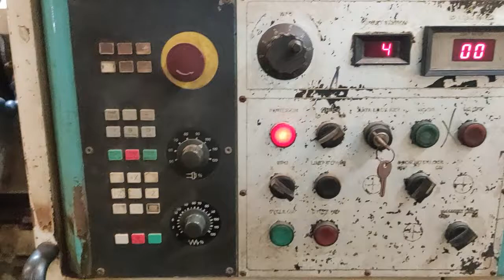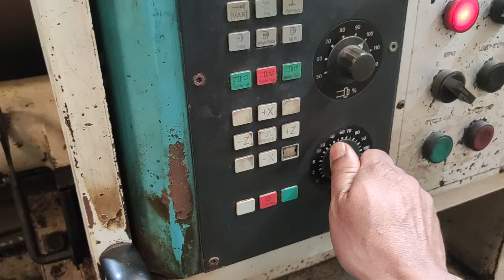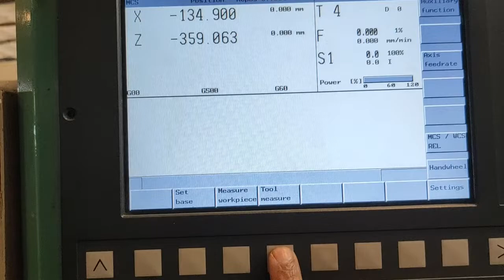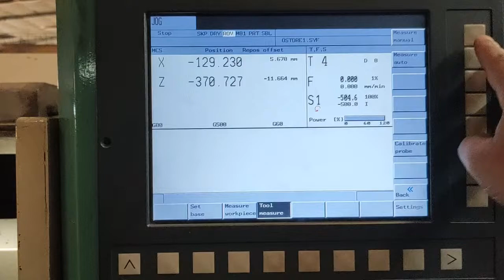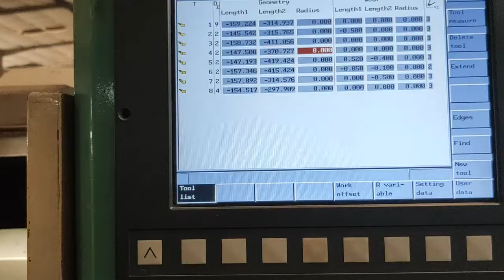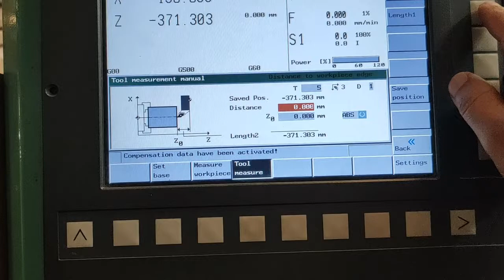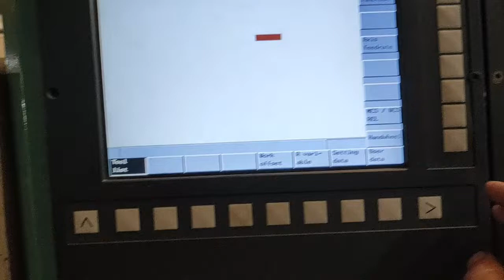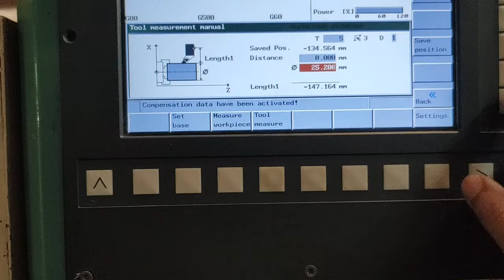CNC tool offset setting (siemens control)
This video shows how to take tool offset in CNC turning center Siemens Control ,in this video taking offset of  2 no's of  video where u can learn offset setting in cnc machine step by step.